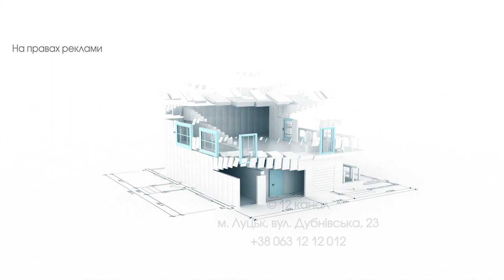Як продати хату чи квартиру і отримати за це гроші, якщо ти - за кордоном? | Рієлтор радить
Війна і воєнний стан зумовили появу нових норм, вимог і правил на ринку нерухомості. Рієлторка Тетяна Кравець розповідає про найпоширеніше з того, що ускладнює продаж нерухомості під час війни.

Як продати, коли ти - за кордоном?

Як зняти з реєстрації мешканця нерухомості, який є чоловіком призовного віку.

Як людині, яка не в Україні, отримати собі розрахунок за продану його нерухомість?